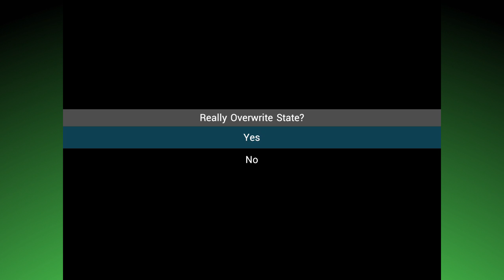Kaizo Mario | Let's Play Ep. 6: ft. Jesse Cox | Super Beard Bros.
Alex and Jirard are joined with very special guest Jesse Cox as the team takes more of a gargantuan beating in Kaizo Mario.

Kaizo Mario World features extremely difficult level designs on the Super Mario World engine. The hack deliberately breaks many normal rules of "accepted" level design, such as placing invisible blocks where the player is likely to jump.